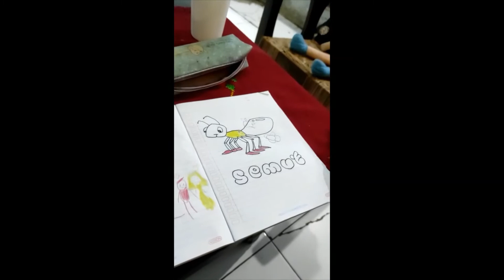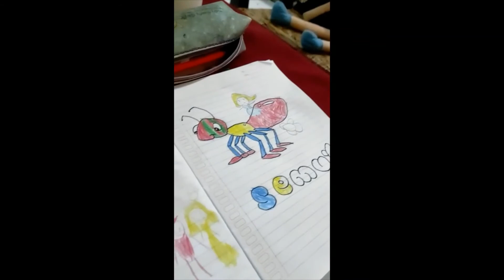adik gizty mewarnai semut (full video)